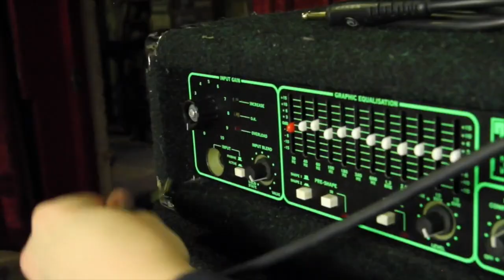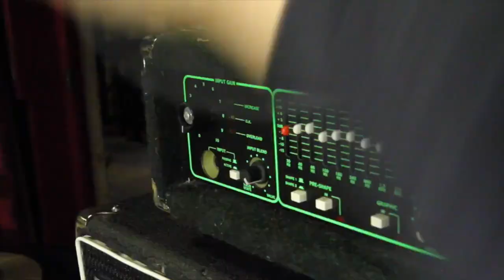Katherine Allen - Showreel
A showreel made up from projects I have completed whilst at University. These clips come from both university projects and freelance work.